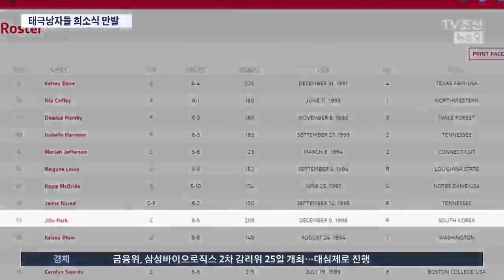美 진출 박지수, 中 완파 김연경…대단한 태극낭자들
여자농구 박지수 선수가 미국여자 프로농구에 진출해, 개막전에 당당히 이름을 올렸습니다. 여자배구대표팀은 세계 최강 중국을 완파했습니다. 우리 태극낭자들의 선전이 반갑습니다.